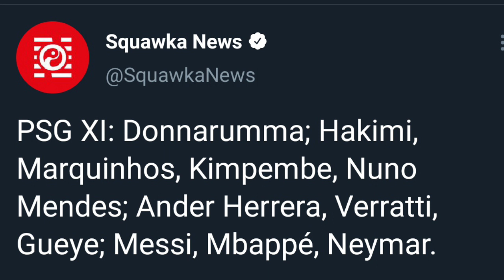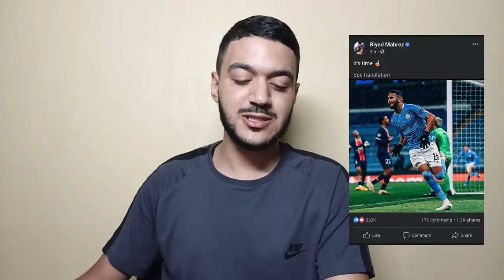رسميا محرز اساسي اليوم ضد ميسي 🔥 و شوف واش قال قبل المباراة محرز يتحدى باريسان جيرمان برسالة قوية🔥🔥